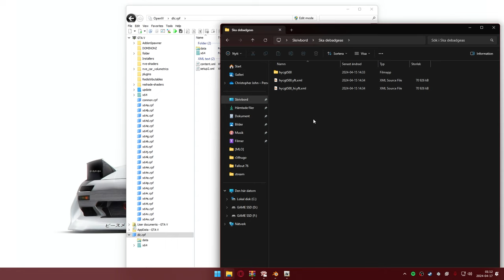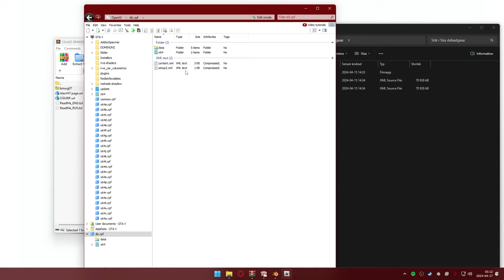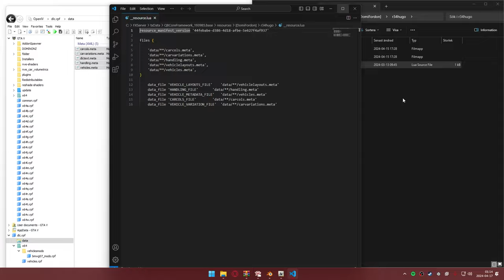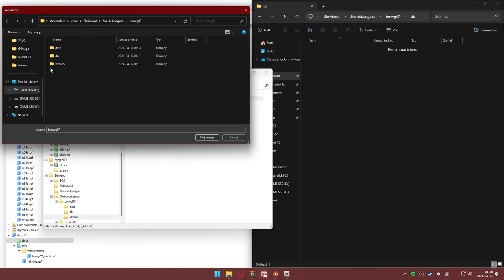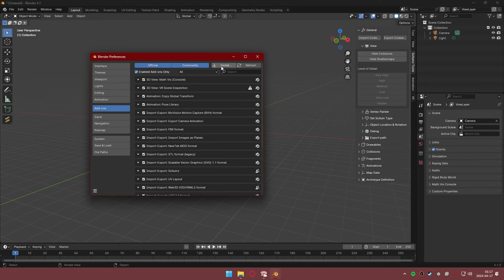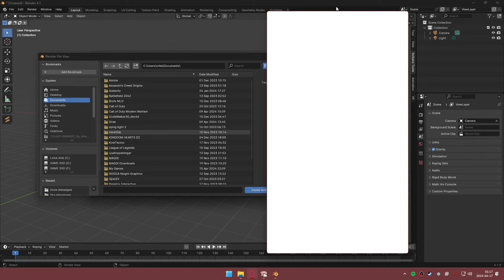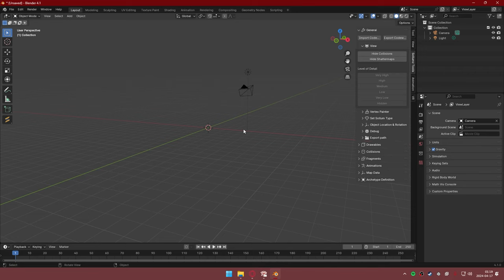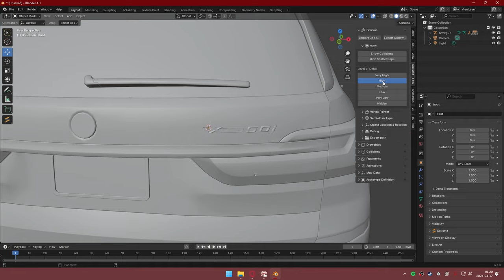HOW TO DEBADGE ANY FIVEM CAR || Blender + Codewalker || Swedish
Tack för att du tittade på den här videon om hur du "Debadgear" FiveM-bilar för din GTA RP-server!